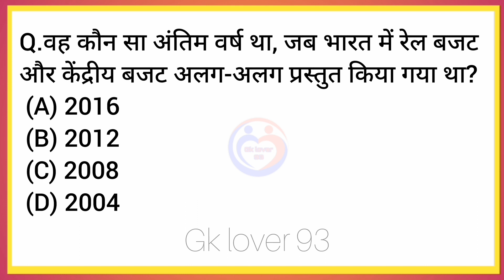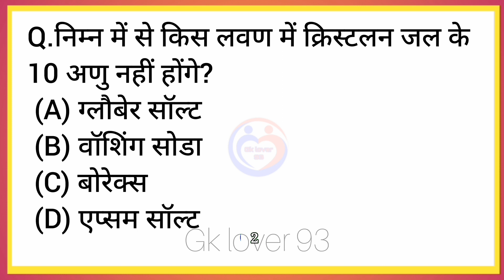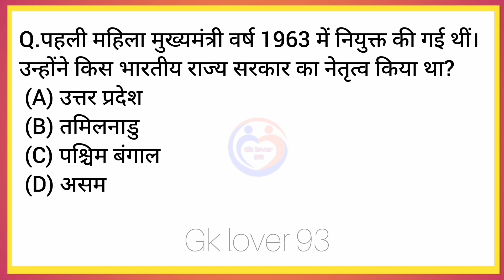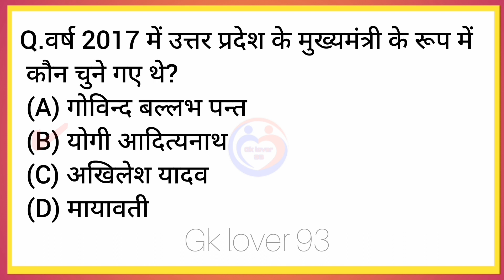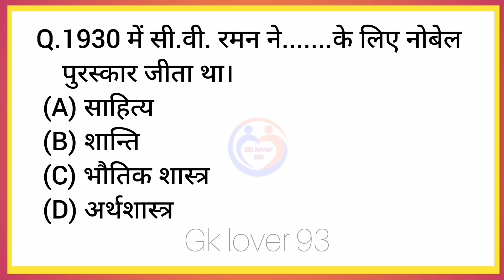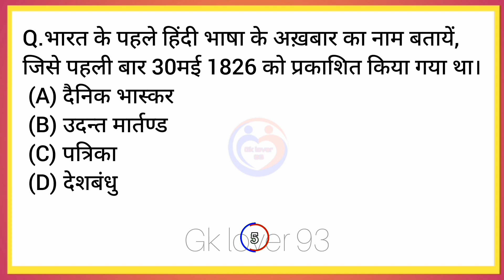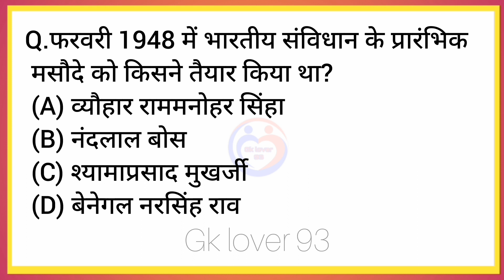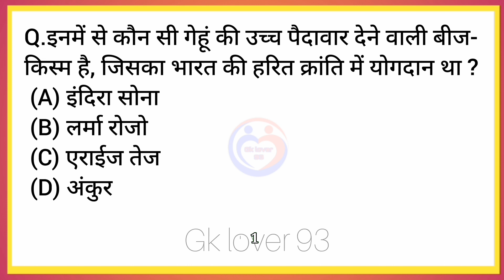UP Police Constable Previous year solved paper 2019/UP Police Constable last year solved paper 2019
gk quiz
Mixed quiz
Gk lover 93
Futuretakgk
Current affairs
up police constable previous year paper, up police constable classes
up police constable reasoning practice set up police constable exam
up police constable up gk previous year question paper
previous year up police constable paper utkarsh classes
up police constable exam ka previous year question paper
up police constable ke liye previous year question paper
up police constable previous year paper rojgar with ankit
up police constable previous year paper kaise download karen
up police constable previous year paper kaha se download kare
up police constable gk previous year paper up police constable previous year paper gk gs
up police constable paper kaisa hota hai up police constable paper pattern
up police constable paper kab hoga
up police constable paper online hoga ya offline
up police constable paper date
2023 police bharti up
2024 up police bharti
constable bharti 2023 up
exampur up police constable
ghatna chakra up constable
ghatna chakra up police constable
police bharti 2023 uttar pradesh
police bharti in up 2023
police bharti up
police bharti up 2023
police bharti uttar pradesh
police bharti uttar pradesh 2023
police constable bharti 2023 up
police ki bharti up
police up bharti
police up bharti 2023
rojgar result up police
rojgar with ankit up police
samanya hindi up police
sarkari bharti 2023 up police

up police constable previous year paper | up police constable ka paper kaisa hota hai | bsa classes